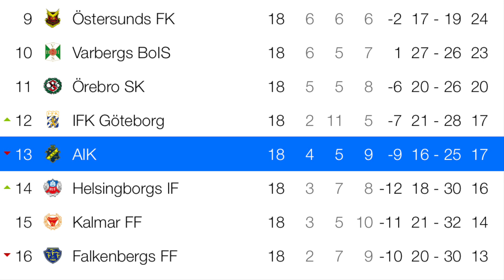DEN SPECIELLA SÄSONGEN: AIK 2020 (DEL 3)